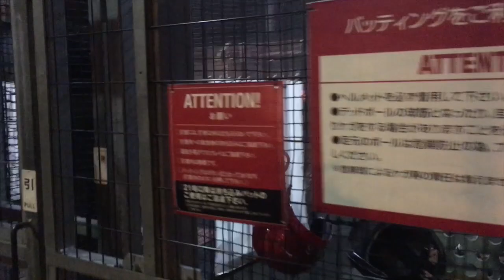第3回甲子園への道〜決勝戦を控えて〜